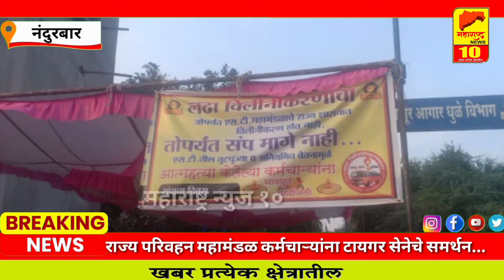नंदुरबार-राज्य परिवहन महामंडळ कर्मचाऱ्यांना टायगर सेनेचे समर्थन..! Nandurbar l Maharashtra l News